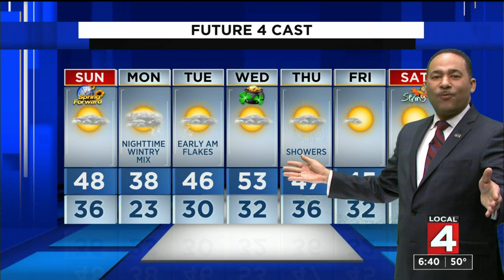Metro Detroit weather forecast for March 13, 2021 -- 6 p.m. Update